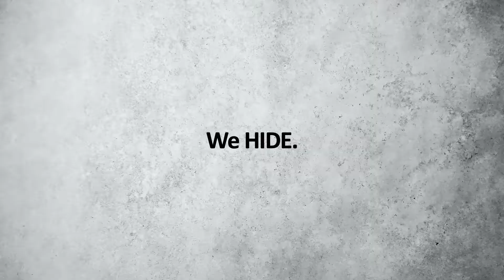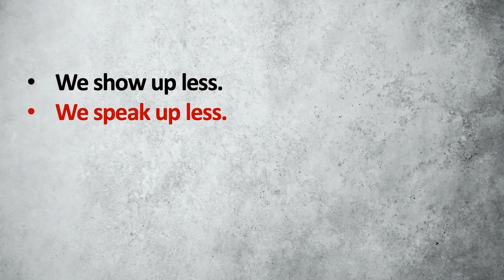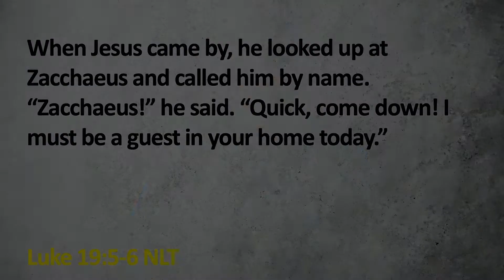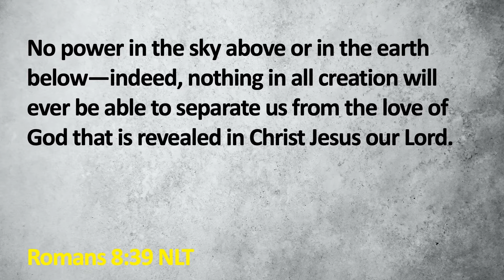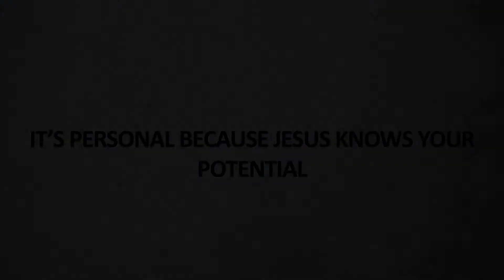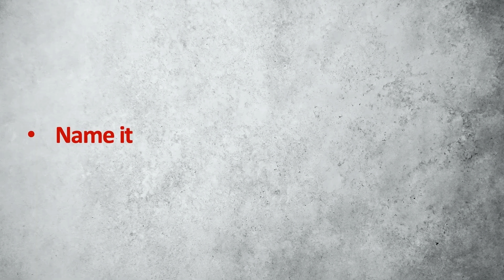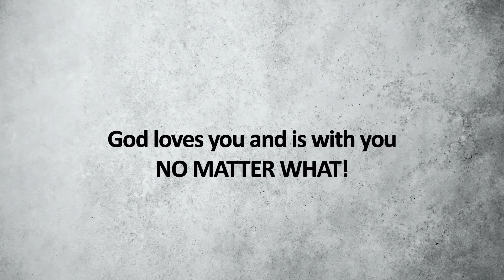HSM 11/29 God Loves You No Matter What!!